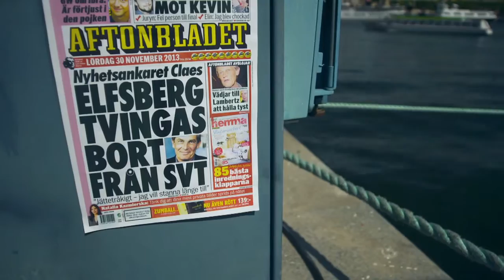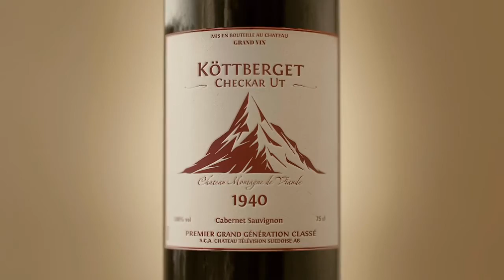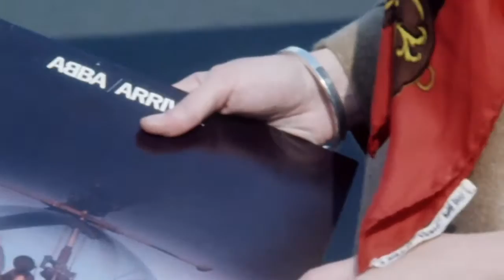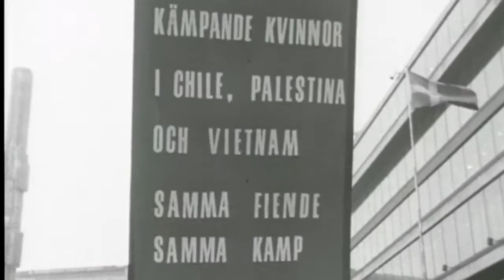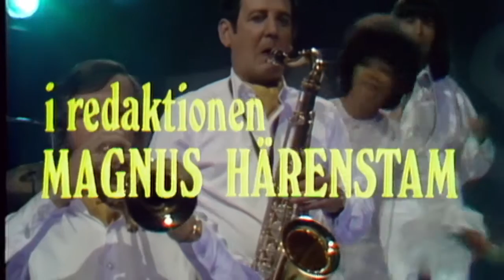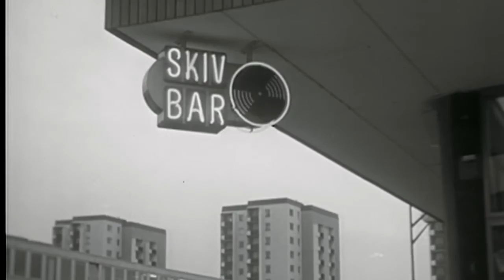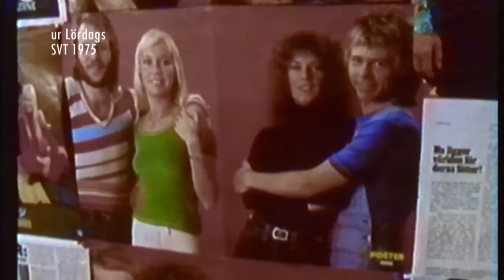KÖTTBERGET CHECKAR UT W/ BENNY ANDERSSON (2016)